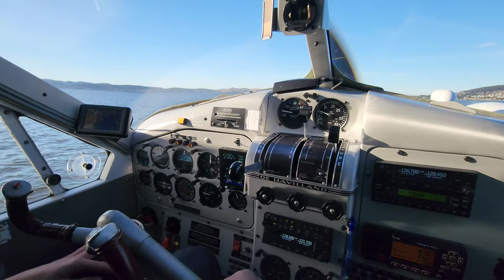Above and Beyond Seaplane Scenic Flights - Hobart, Tasmania. # 1 : 09th May 2022